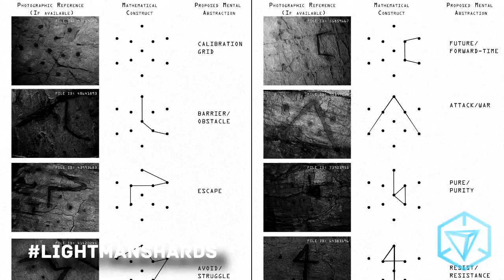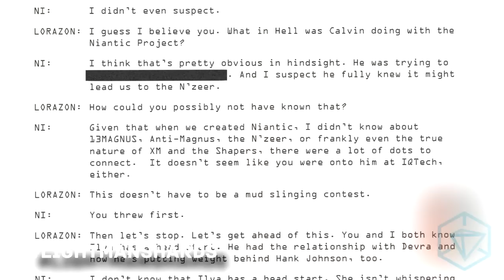INGRESS REPORT - LightmanShards Emerge - Breaking Intel - May 07 2015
This week:

Breaking News:

Intel suggests that 41 Shards containing the pattern of former Niantic Project Researcher, Stein Lightman, are expected to emerge into the Portal Network imminently. Susanna Moyer has the details.

More links to read up on: